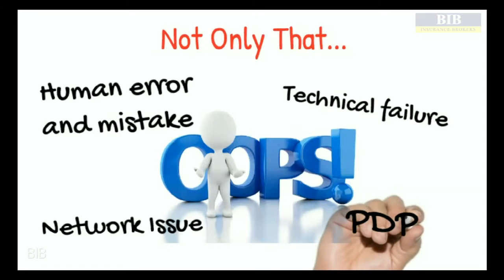CyberRisk by BIB (Short)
Cyber Risk Insurance Short 2019028